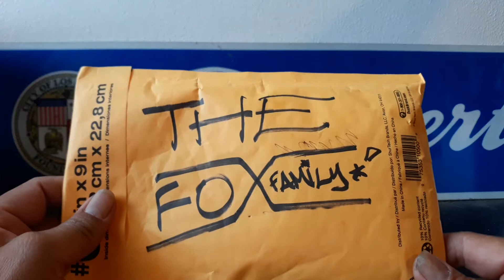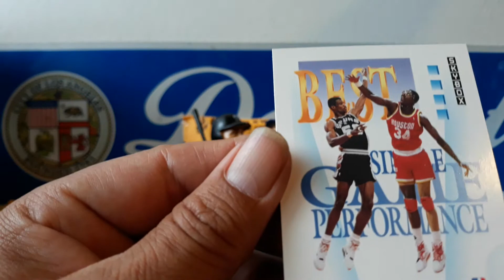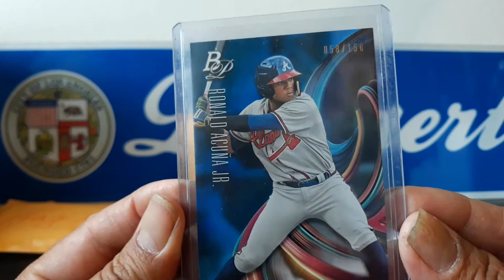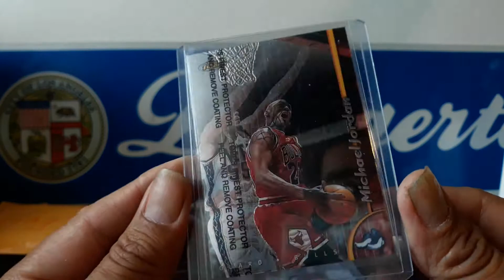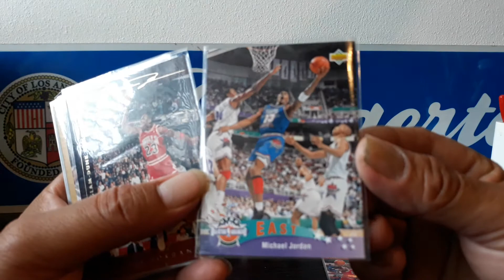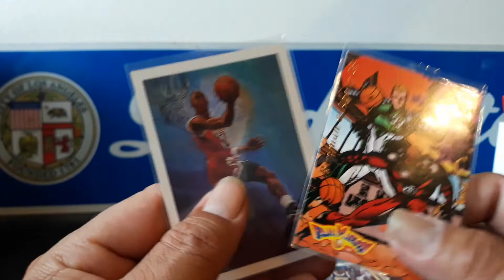Acuña, Soto, Stanton and a lot of Michael Jordan cards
Love the hobby,  baseball cards forever ese